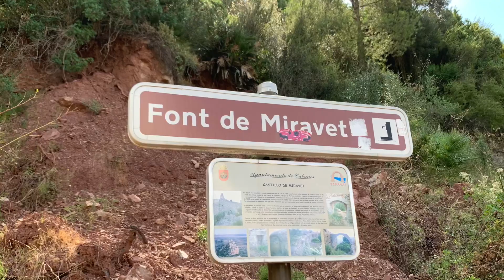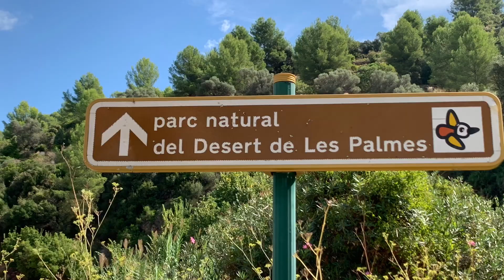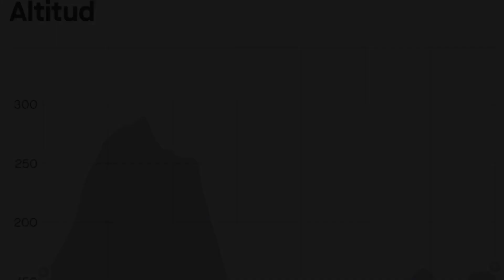Como hacer la circular del CASTILLO DE MIRAVETE fuente del Perello 09/20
Cómo hacer la circular saliendo desde Madroños o desde la fuente del Perelló por supuesto pasando por el castillo de Miravete